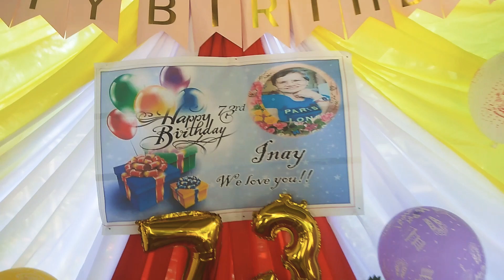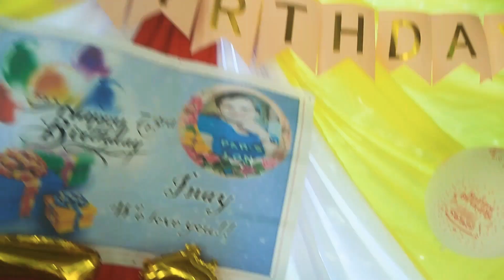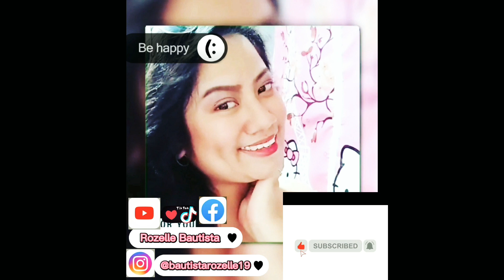"GANAP SA BIRTHDAY NG LOLA NAMIN" NASURPRISE SI LOLA😍 I Rozelle Bautista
Hello mga kaforever, new video po ulit panuodin muli ang mga ganap sa birthday ng aking pinakamamahal na lola😍 I hope you enjoy this video😍

follow niyo po ako sa aking social media account..

FbPage/TIKTOK:
Rozelle Bautista